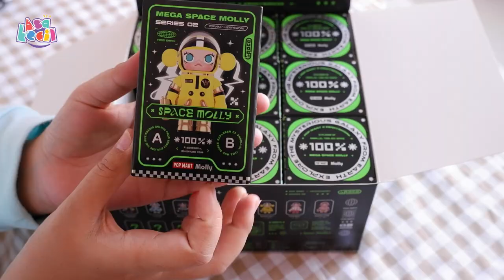Unboxing Blindbox Pop Mart Mega Space Molly 100% 2 Jutaan | Asakecil